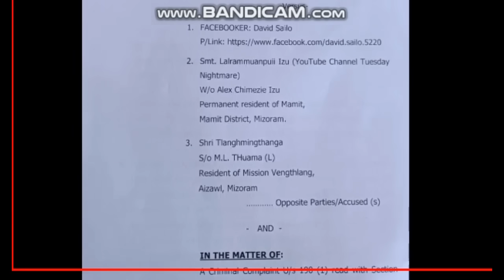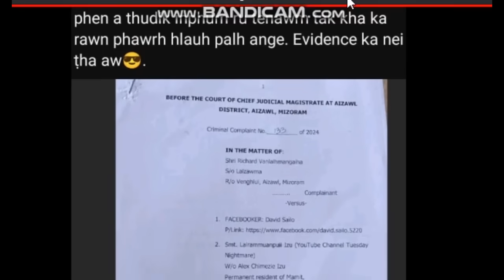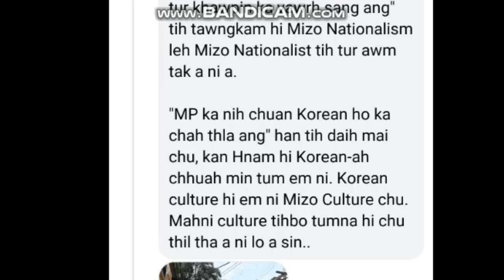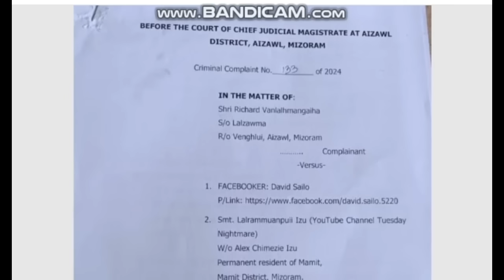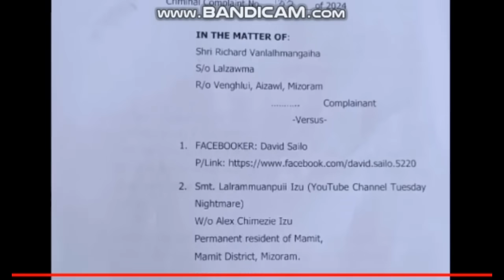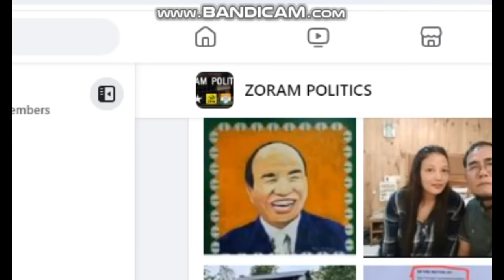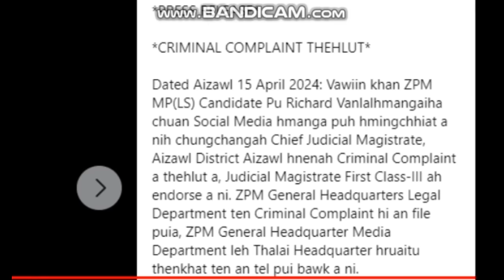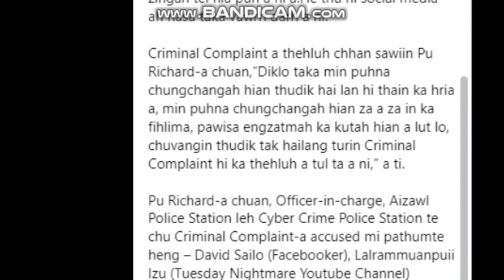FIR thehluh nen a inang chiah lo.. Hriatpawlh kan awm leh thin... || Thla 3 Jail-ah Emaw...???